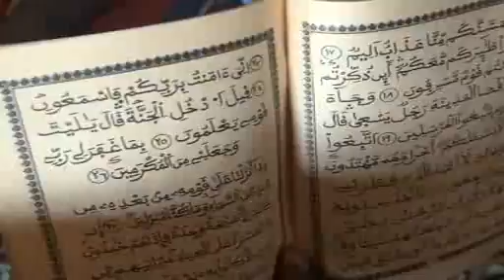Evasion Guinee : FLASH DU 19.07.2013